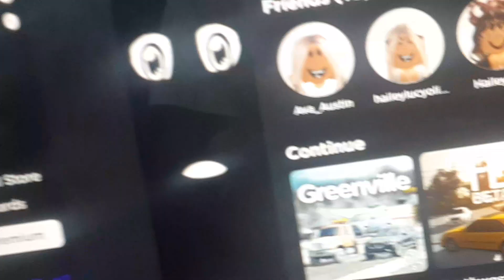This needs to stop...